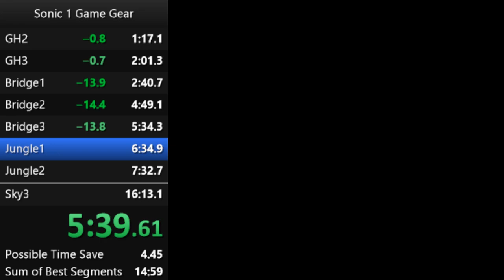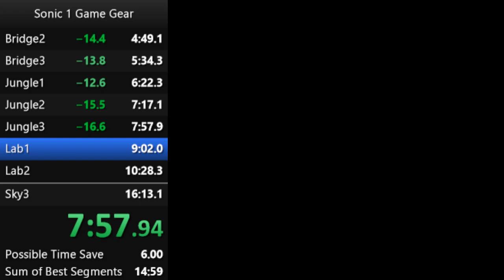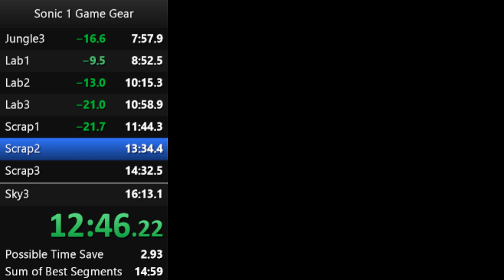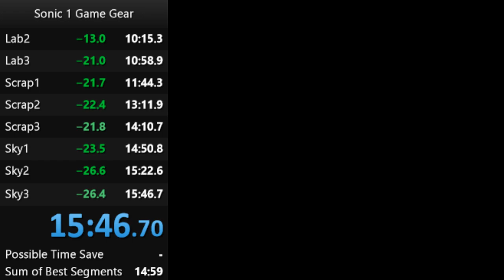Sonic 1 Game Gear Speedrun in 15:46 [Current World Record]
Alright, reached my goal time of sub 16. Happy with this for now, despite some of the dumb mistakes.

Something to note about this run: This game is timed with the convoluted "Real time minus time bonus" method. Due to the huge time bonus, plain real time is simply not an option. Usually in these cases you would use In-Game time, but this game both doesn't have an In-Game timer for Act 3s, but also the strats for hitting the signpost at the end vary for real time and IGT (IGT stops as soon as you hit it, but real time progresses when the signpost stops spinning, so you want to hit it with no speed), so it's forced to use this timing method. As a result, you see the timer paused for a period of time after the level, equivalent to the time bonus length (though it's not exactly lined up, cause I can't split right there and be ready to press the button fast enough for some of the smaller ones) - but I always confirm the total time later with full RTA - total Time Bonus anyway.

Real time: 17:59.7 | Total time bonus: 801,000
Real Time minus Time Bonus = 15:46

Onto the stage comments:
GH1: It's not often that the first level is one of the worst, but here we are. Missed the off screen jump, and just continued anyway. Lost a good 3 seconds as a result.
GH2: Even less common that both the first 2 stages would be bad. Didn't get good crabs, and missed the buzzbomber despawn. Used backups pretty well, but still less than ideal.
GH3: This is a very easy stage, but I still lost a handful of frames on the boss by jumping too early for hit 1.
Bridge 1: Best level of the run by a street, this was insanely good. The box bounce is pretty risky, as you die if you just miss it, and got everything afterwards perfectly. One of the main reasons I'm happy enough with this run.
Bridge 2: Autoscrollers are boring, but there isn't no strats here. Reducing lag and also minimising rings are important. I sadly lost 2 frames to getting too many rings, but not a huge deal.
Bridge 3: Boss on left side =(
Jungle 1: Start here was good, got the best of the options here that I'm going for. End wasn't as good, had a dropped input before the spikes so I look dumb, and then missed the roll-spring at the end.
Jungle 2: Had another dropped input here, and some dicey jumps too. But this level is so up and down, this is better than average for me.
Jungle 3: Good.
Lab 1: Beh, missed the trick here once, really costly. Otherwise good, but ugh.
Lab 2: Surprisingly alright, despite still not getting optimal bubble.
Lab 3: Crazy good. I got the roll-spring here, and commited to going for 5-3, which is really specific. First time I've ever got it in a run.
Scrap Brain 1: Some good doors, some bad doors.
Scrap Brain 2: Felt really dicey the whole time, but actually was pretty standard? Guess I was feeling nervous here, but not later for some reason.
Scrap Brain 3: Made the DUMBEST mistake by jumping too late and hitting the switch, so had to go back and rehit it. Almost hit it a 3rd time which would've been fucking awful, but this was still dumb.
Sky Base 1: Super fucking good. The lightning is on a universal cycle here, so I use a setup to get through the first one at just the right time to keep a good amount of speed. This is about as good as it gets without crazy risky strats.
Sky Base 2: Played a little safe here to make sure I didn't get cannoned, all went good.
Sky Base 3: Also good.